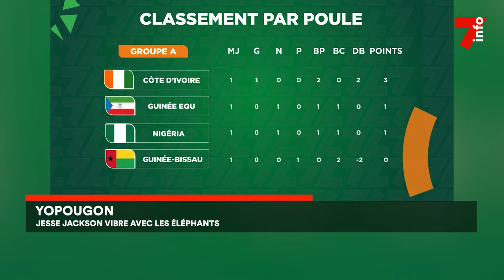Yopougon : le village CAN Jesse Jackson vibre au premier match des Éléphants